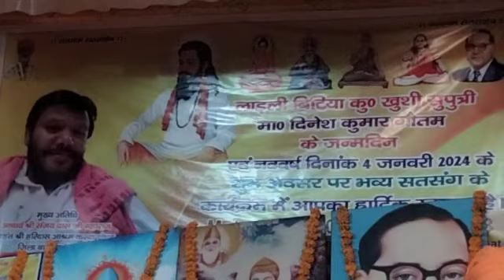पानी में मीन पियासी अर्थला (गाजि०) में सत्संग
पानी में मीन पियासी मोहे सुन सुन आवे हांसी
 श्री हरिदास आश्रम दोघट जिला बागपत उत्तर प्रदेश
अर्थला गाजि० में सत्संग